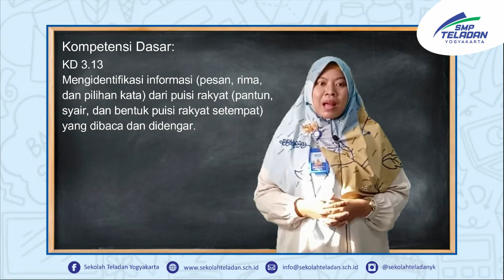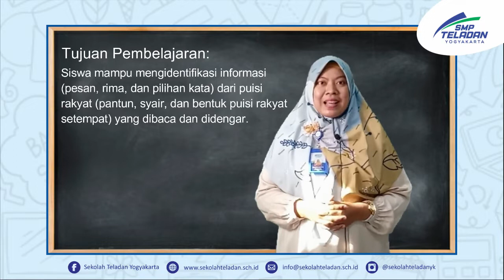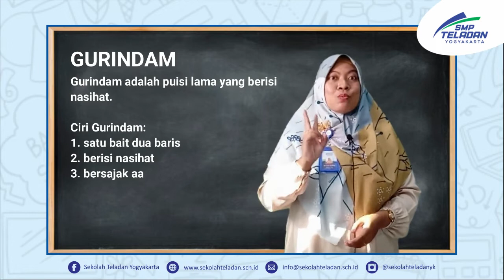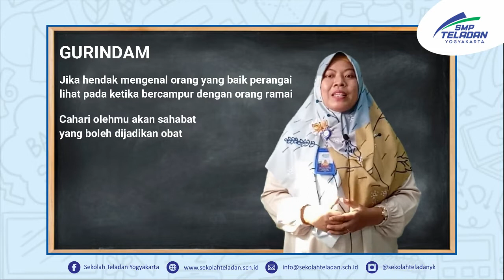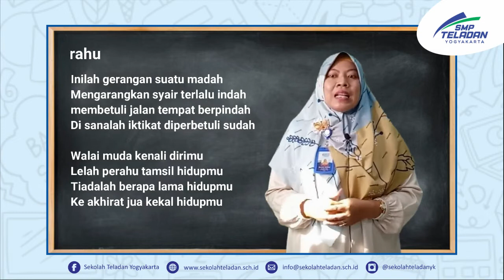B. INDONESIA (PUISI RAKYAT) BUNDA SURYA KELAS 7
28 Maret 2022